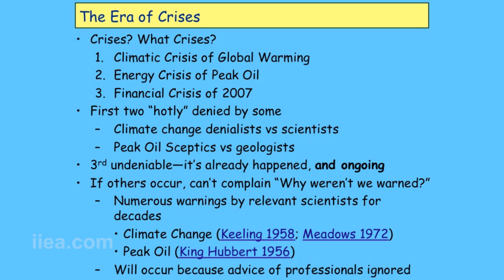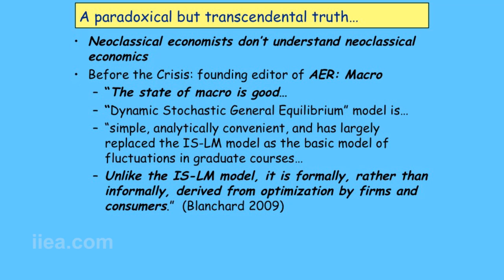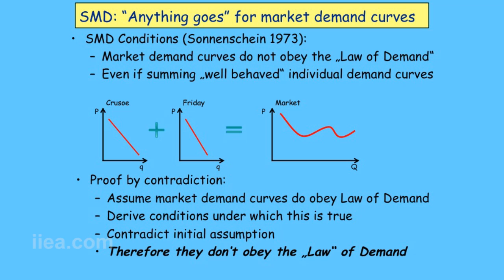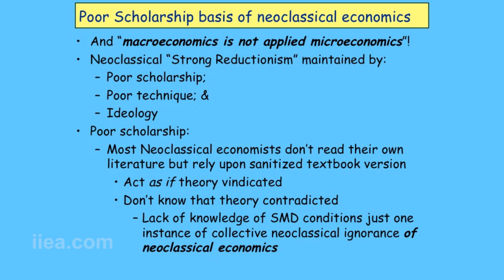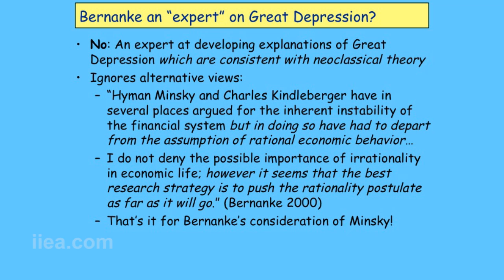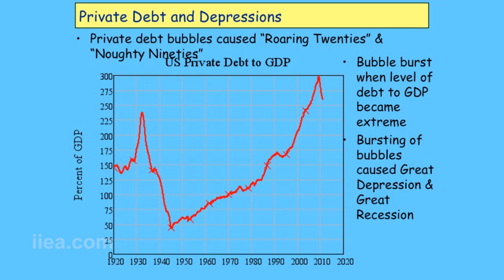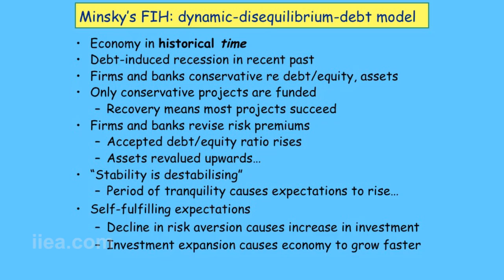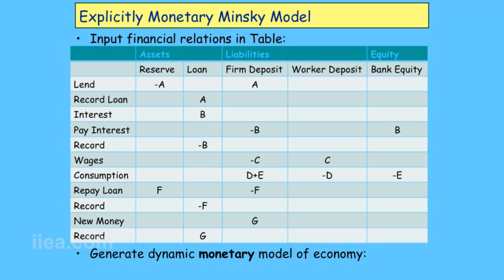Prof. Steve Keen on Debunking Economics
About the Speaker:

Steve Keen is Associate Professor of Economics & Finance at the University of Western Sydney. His main academic research interest is in developing mathematical models of Hyman Minsky's Financial Instability Hypothesis. Prof. Keen's best-selling book, Debunking Economics, delivers a powerful critique of modern neoclassical macroeconomics. He maintains a website dedicated to 'analysing the global debt bubble'

Steve predicted the financial crisis as long ago as December 2005. His leading role as one of the minority of economists to both foresee the crisis and warn of it was recognised by his peers when he received the Revere Award from the Real World Economics Review for being the economist who most cogently warned of the crisis, and whose work is most likely to prevent future crises.

About the Event:

At this open session of the IIEA Economists Group, Prof. Steve Keen summarised his critique of modern neoclassical macroeconomics and offered alternatives to policies currently being pursued in attempts to get to grips with Europe's financial, sovereign debt and economic crises.

This event was kindly co-hosted by ASPO Ireland.